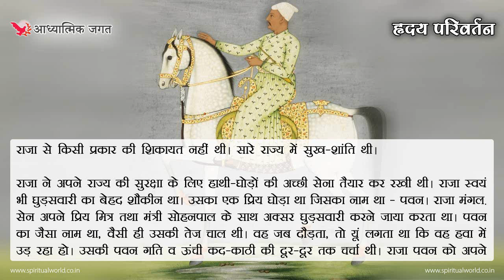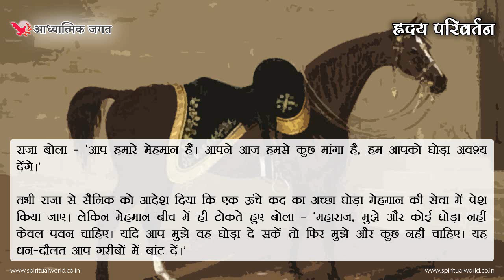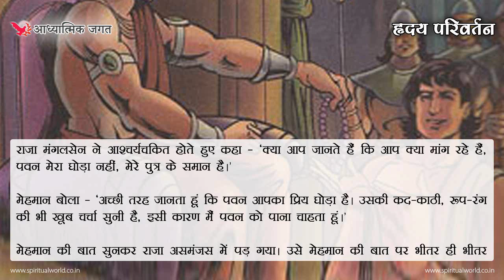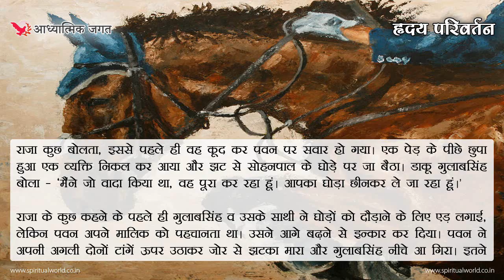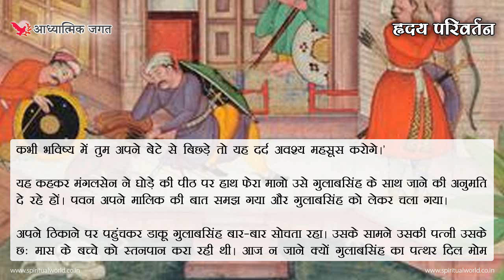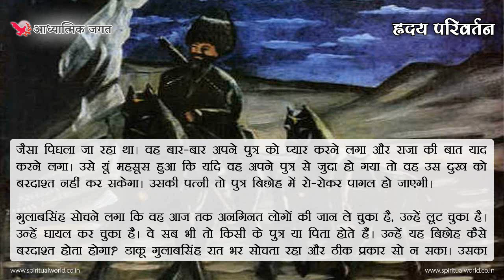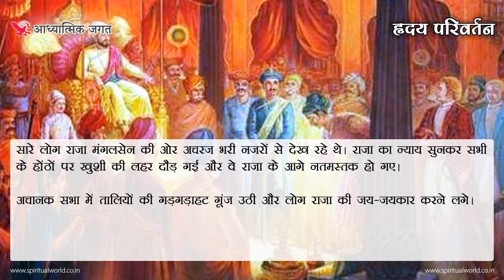Moral story 392- Hridhay parivartan | Hindi Short Moral Story (Spiritual TV)